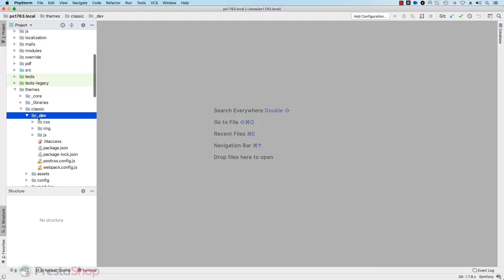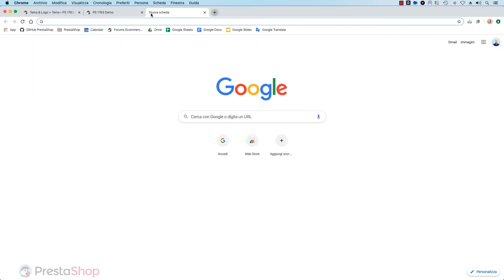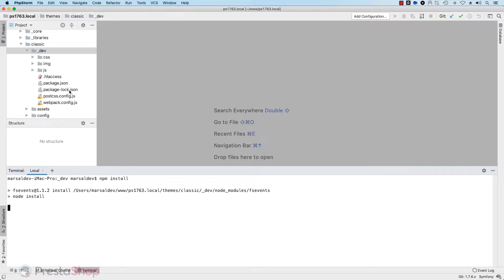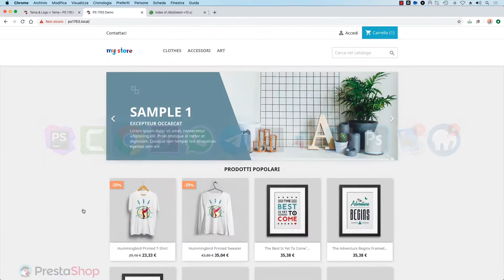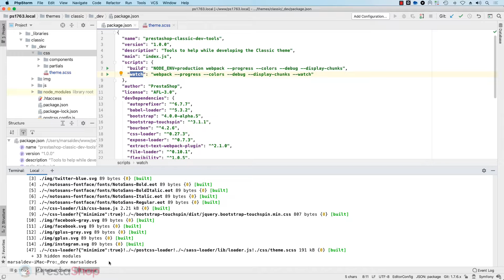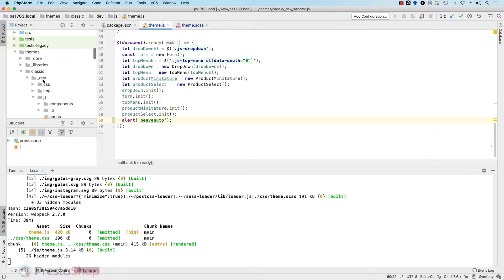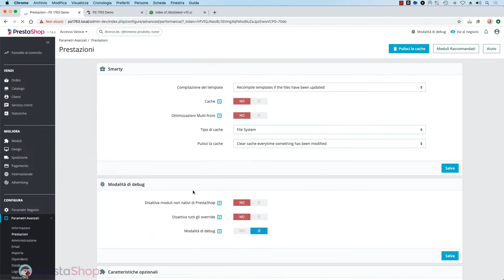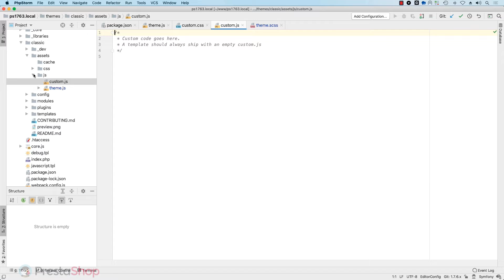PrestaShop Dev - Come compilare CSS e JS del proprio tema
In questo video il nostro Tech Evangelist ti spiega come si effettuano le modifiche agli assets statici del proprio tema (css e js). Installare le dipendenze di Node per poter compilare i sorgenti css (in file scss) e i file js in ES6. Ti sembra difficile? Segui il tutorial e ti sembrerà tutto più semplice, buona visione.

Come clonare il tema classic? Semplicemente clonando la cartella, rinominandola e cambiando alcune informazioni nel file theme.yml, di seguito i link alla devdocs, facci sapere se vuoi avere un video dedicato.